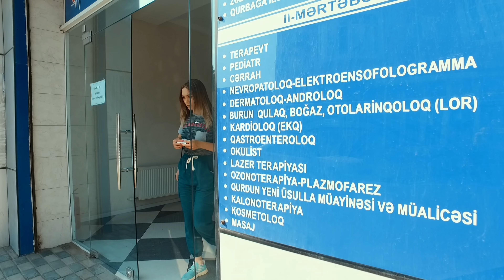Xeyir ve Ser. Ozumuze qayidir |Elcin Murselov & Seva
Elçin Mürsəlov (rəsmi)
Səhifəmizə abunə olmağı unutmayın❤
Kanala Abunə Ol və 1-ci Sən İzlə !

Təşkilati Dəstək
Sarı Parfums

Diqqət !!!
Kanalda bütün müəllif hüquqları qorunur ©  Video'nun başqa youtube kanallarında yayımlanması qəti qadağandır !

Mən Elçin Mürsəlov sizi kanalımda görməyə şadam. Kanalımda ən gülməli zarafatlar, pranklar, sosial çarx, düşündürücü, eylence, idman, sport, yarışma, mərc oyunu, sosial eksprement, mahnı, vlog, challenge, komediya, vine və tip videolar paylaşıram..